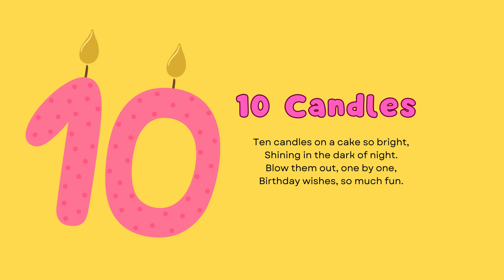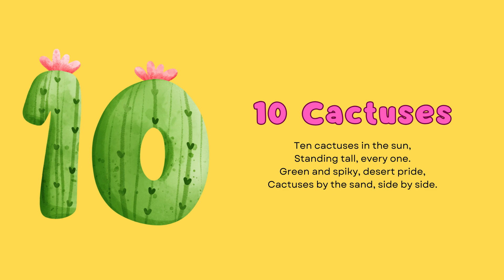Number 10 Song! | Nursery Rhymes | Learning Numbers for Kids | KIDS EDU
☀️ Learn the number 10 from the wonderful world of numbers and math! The video contains a beautiful number 10 song.

Hi, I am Martina from Kids Edu. We offer educational and music videos for babies, toddlers, and preschoolers. Each video is accompanied by suitable children's music. For children, there are videos in which they can learn shapes or colors, and toddlers can learn important things like the days of the week or the months of the year. Entertainment and fun are also not neglected. There are music and party videos for kids, ideal for the next children's party. Kids Edu aims to enrich children's lives with interesting content. I studied pedagogy for three years at the Johann Wolfgang Goethe University in Frankfurt am Main in Germany. Have fun on Kids Edu!